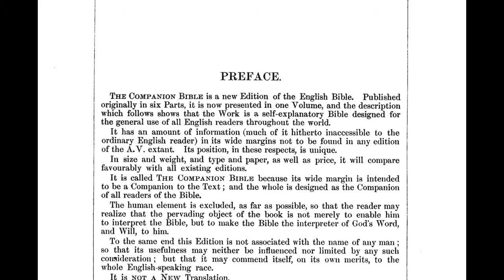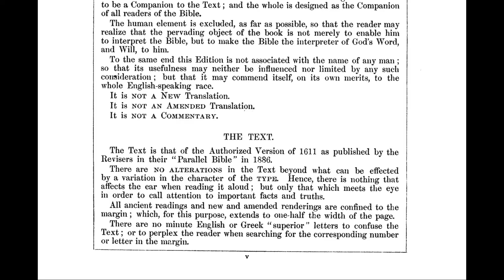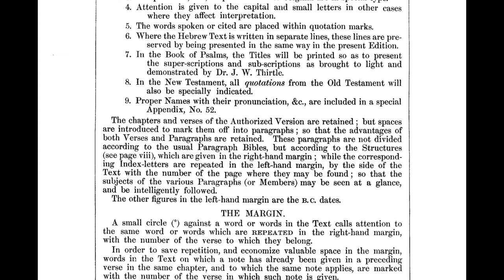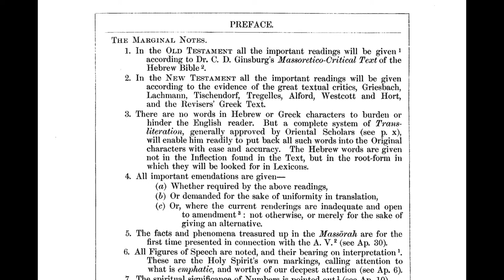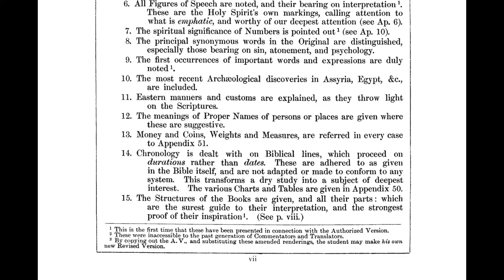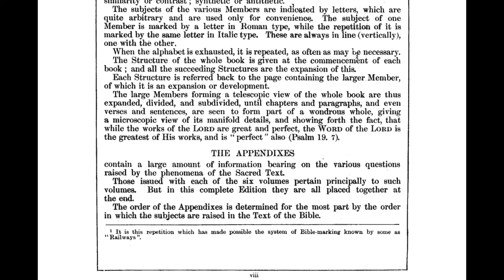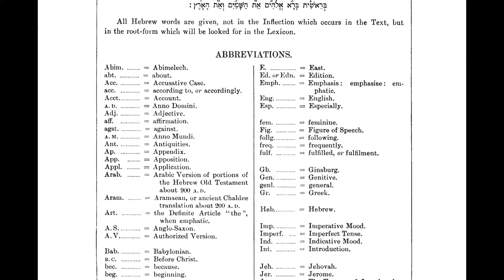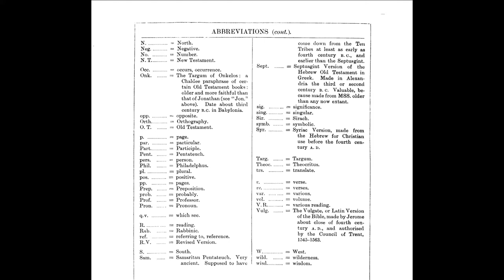The Companion Bible(KJV) - Preface